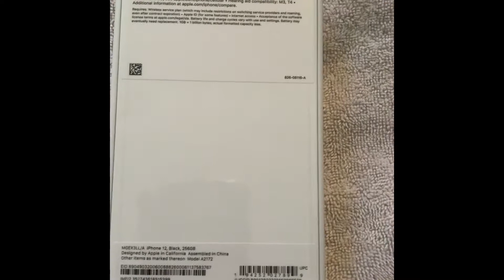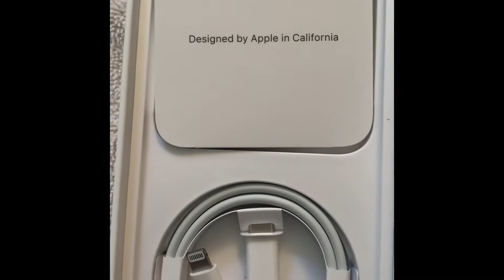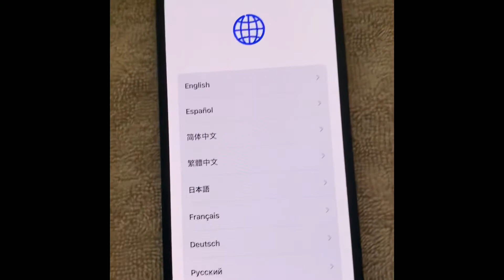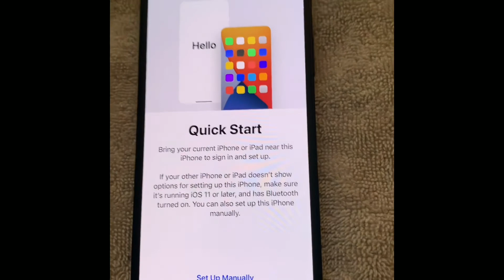Unboxing: iPhone 12